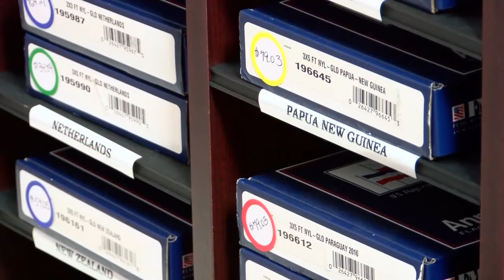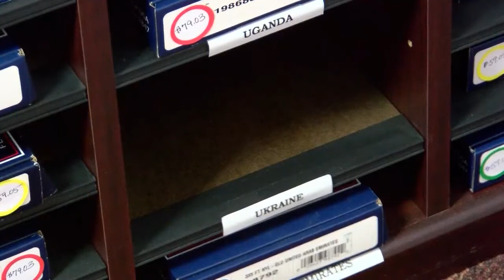Ukrainian Flags Shortage | Eyewitness News